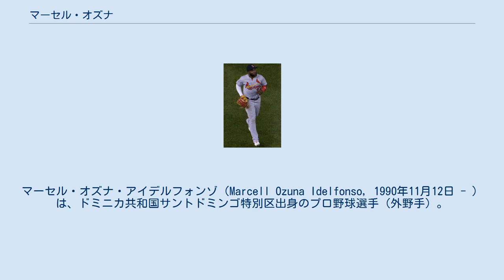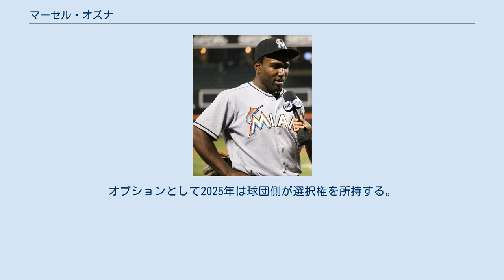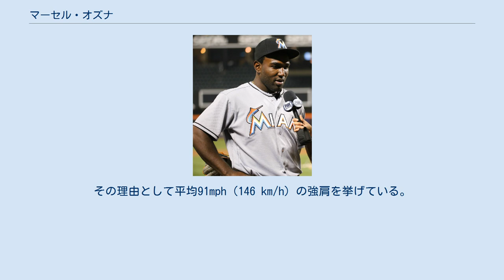マーセル・オズナ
マーセル・オズナ・アイデルフォンゾ（Marcell Ozuna Idelfonso, 1990年11月12日 - ）は、ドミニカ共和国サントドミンゴ特別区出身のプロ野球選手（外野手）。
右投右打。
愛称はザ・ビッグ・ベアー（The Big Bear）。
 2008年2月15日にフロリダ・マーリンズ（現：マイアミ・マーリンズ）と契約を結んだ。
契約後、傘下のルーキー級ドミニカン・サマーリーグ・マーリンズでプロデビュー。
 2009年からはアメリカ本土に渡り、ルーキー級ガルフ・コーストリーグ・マーリンズでプレーした。
 2010年はA級グリーンズボロ・グラスホッパーズでプレーした。
 2012年11月20日に40人枠に登録された。
 2013年はA+級ジュピター・ハンマーヘッズに4試合出場した後、AA級ジャクソンビル・サンズに昇格した。
4月30日にジャンカルロ・スタントンの故障者リスト入りに伴ってメジャーに初昇格を果たした。
同日のニューヨーク・メッツ戦で、ジェレミー・ヘフナーからメジャー初安打を放った。
最終的に70試合に出場して打率.265、3本塁打、32打点という打撃成績に加え、盗塁を5つ決めた。
マイナーリーグでは、2010年 - 2012年に3年連続で20本塁打以上を放った。
 2014年は、中堅手のレギュラーに定着して153試合に出場。
出場試合数を超える164三振を喫したが、全て前年を上回る打率.269、23本塁打、85打点を記録した。
 2015年も、中堅のレギュラーとして開幕を迎えたが、本塁打がなかなか出ない試合が続いた。
さらに、インターリーグ辺りから失速し始めると、2割8分台あった打率が2割3分台まで低下。
7月にはマイナー降格されるなど、打撃不振に陥った。
約1ヶ月以上も昇格されずに、AAA級ニューオーリンズ・ゼファーズで33試合に出場し、メジャー再昇格を果たすと最終的に打率は.259まで巻き返したが、本塁打は10本止まりだった。
 マイアミ・マーリンズ時代 (2016年4月11日) 2016年は4月こそ低調だったものの、5月に月間打率.416と調子を上げ、前半戦で打率.307、17本塁打を記録した。
また選手間投票によって自身初のオールスター選出となった。
最終的には148試合に出場し、打率.266・23本塁打・76打点だった。
 2017年は昨年まで左翼手だったクリスチャン・イエリッチとポジションをスイッチするかのように左翼へコンバートされると、開幕から好調で、4月16日には自身初となるプレイヤー・オブ・ザ・ウィークに獲得した。
2年連続でオールスターに選出された。
後半戦も調子は落ちず、9月14日にもプレイヤー・オブ・ザ・ウィークを獲得した。
159試合に出場し、打率.312、37本塁打、124打点と全ての項目でキャリアハイを記録し、自身初となる「3割、30本塁打、100打点」を達成した。
オフに自身初となるシルバースラッガー賞とゴールドグラブ賞をダブル受賞した。
 2017年12月14日にマグネウリス・シエラ、サンディ・アルカンタラ、ザック・ガレン、ダニエル・カスタノとのトレードで、セントルイス・カージナルスへ移籍した。
 2018年6月2日のピッツバーグ・パイレーツ戦で通算100号本塁打に到達。
6月17日に週間MVPを獲得した。
7月30日のコロラド・ロッキーズ戦では自身初のサヨナラ本塁打を放った。
最終成績は148試合に出場して打率.280、23本塁打、88打点、3盗塁を記録した。
 セントルイス・カージナルス時代 (2019年5月2日) 2019年は6月下旬に指の骨折で故障者リスト入りして、1か月以上離脱した。
最終的に130試合の出場で打率.241、29本塁打、89打点、12盗塁を記録した。
チームが地区優勝したことで初めてポストシーズンに出場し、NLDS第4戦では2本塁打を放った。
 2020年1月21日にアトランタ・ブレーブスと1800万ドルの単年契約を結んだ。
 新型コロナウイルス感染拡大の影響で短縮された全60試合に出場。
ナ・リーグでは史上初の指名打者...